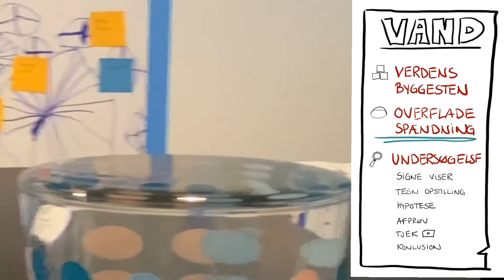Vand og overfladespænding del 2 af 5